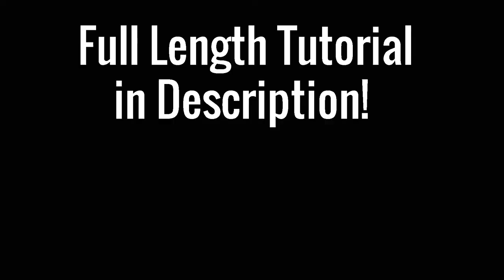Wide Bicones Earrings - Fast Clips || DIY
Fast preview of Wide Bicones Earrings.